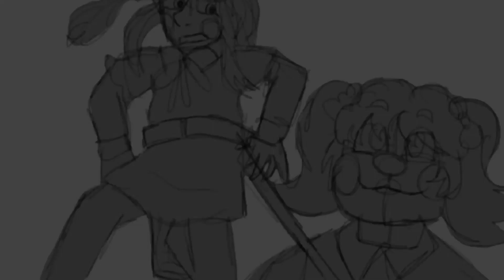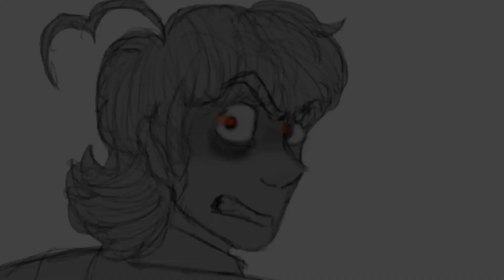Remember me || Blueycapsules || FNAF || PMV || TW:blood, violence, death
Yes, as you can see I'm trying to improve my art, I won't post every single day (but gonna post every week, depends on my mood and school) cause I don't want to rush my projects anymore. I'm proud of this one, and I'll make more like this. I hope y'all understand this, thanks for reading!

Apps used:
Flipaclip
Capcut

Characters used:
Fritz Valentino/Foxy
Gino Valentino
Susie Denver/Chica
Gabriel Boseman/Freddy
Cassidy Boseman/Golden Freddy
Jeremy Boseman/Bonnie
Boss Boseman
Charlotte Emily/Puppet
Henry Emily
Michael Afton/Fritz Smith
Elizabeth Afton/Circus baby
William Afton/Springbonnie
Sunny Afton/Lamp wife
Thumbtack (Susie's dog)